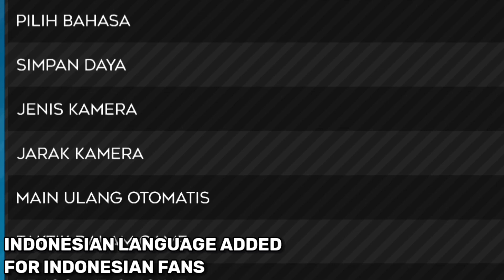DLS 23 : ALL NEW FEATURES | Updated Face, New Game Menu, New Card Look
My Channel is all about DLS, FIFA, PES and all kind of Football games! I upload interesting videos about Dream League Soccer! Including newly released kits, gameplays, road to glory series, tutorials, transfer news and everything about Dream League Soccer, FIFA, PES and many more!